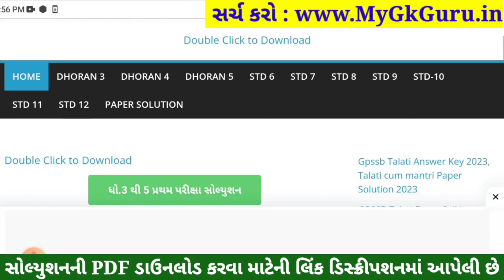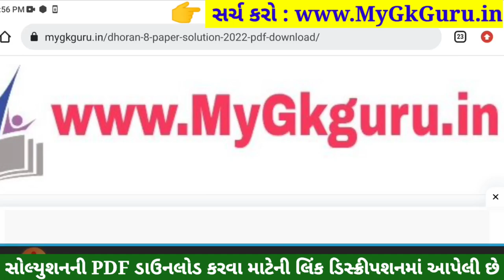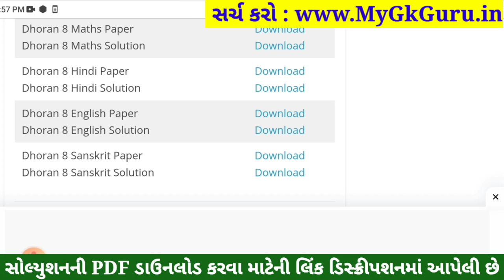💥 Dhoran 8 English Paper Solution 2023 STD 8, Std 8 English Paper Solution 2023 80 Marks, 2 November